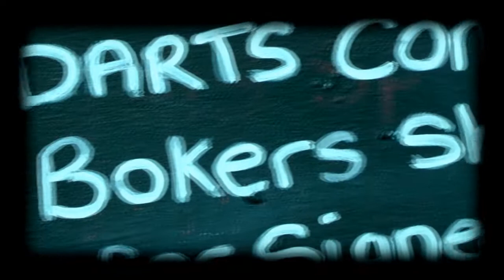Essex Bocking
Bocking in Essex raising money for charity.